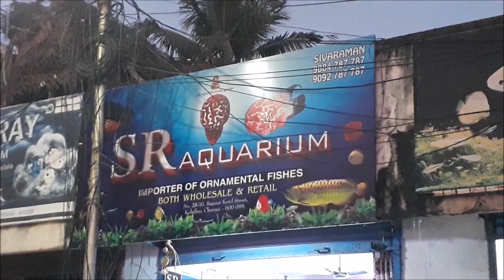Kolathur Vlog | Planted Aquarium Fishes | SR Aquarium Part -1 | கொளத்தூர் Planted Aquariums Chennai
Fun Filled Videos